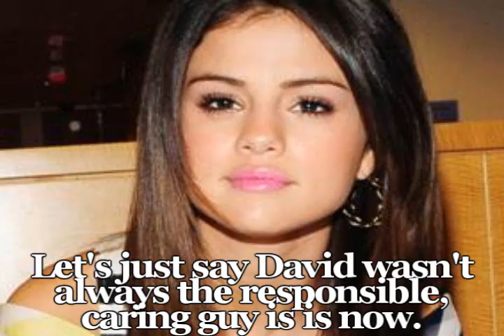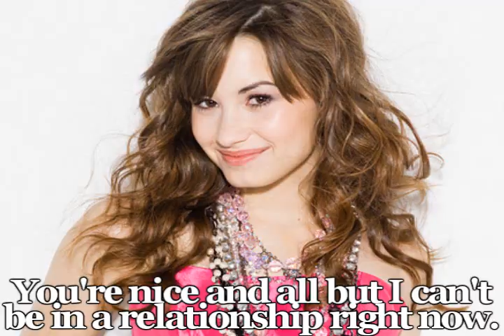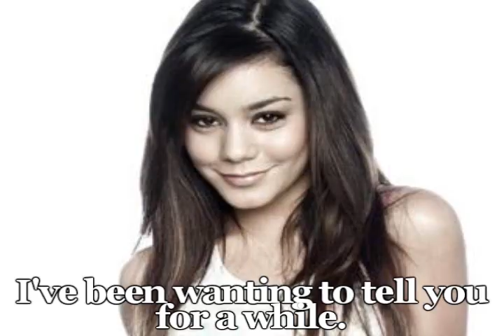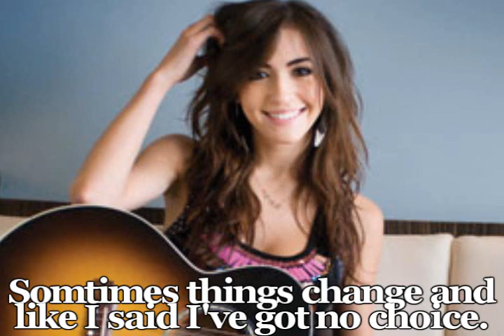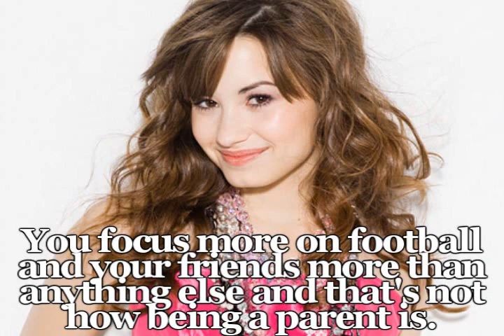The Pregnancy Pact: S2.E13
I'm working on a new episode of "Pregnant Hollywood" it should be up tonight or tomorrow and I'm gonna post the intro for Season 3 in a little while. I can't wait for you guys to see it. I'm so proud of it.

Questions:
1: will Devon change her mind and take Kendall back?
2: will Stevie and Kelsey make up for the sake of Caroline and Diego?
3: Should Devon have said yes to Shane?
4: Did Kelsey do the right thing by telling Stevie?